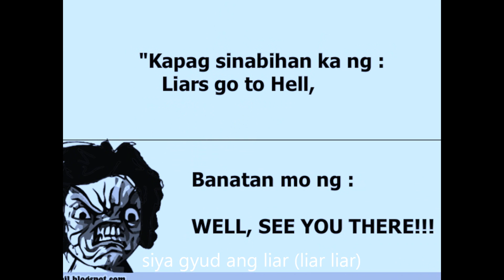Girl On Fire - Alicia Keys - Bisaya Cover Version: YABZ NAKO KAY LIAR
Daghang salamat sa pag view ninyo aning kanta nga "Yabz Nako Kay Liar"(Girl On Fire Bisaya Version) by Redelyn Arquil (a.k.a. Redelyn Keys). Lyrics by Latigo Rapper. Credit to Alicia Keys.